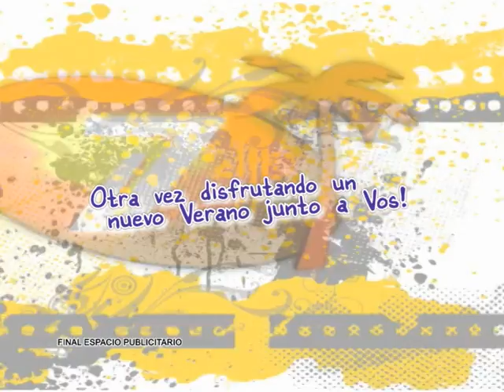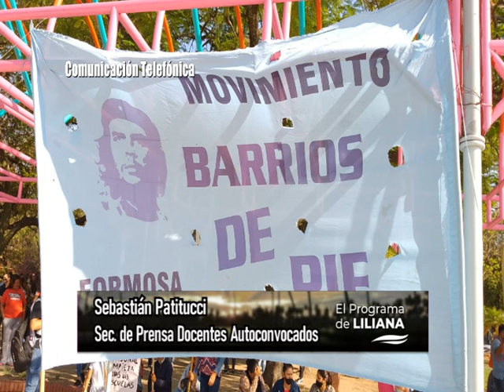SEBASTIÁN PATITUCCI - SEC. DE PRENSA - GREMIO DOCENTES AUTOCONVOCADOS